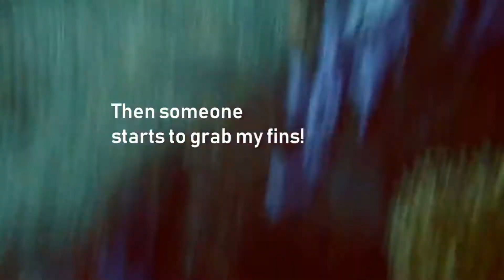Best of Man Versus Fish Fights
Man versus fish, plus man versus sea snake as a bonus feature. Of course with the one and only Matthew LaFrance prominently featured as a fish victim, especially taking abuse from "Nemo". We honestly didn't provoke any of these encounters. All filmed underwater on scuba in the Philippines.
Intro panflute solo by Carlos Carty via Creative Commons.